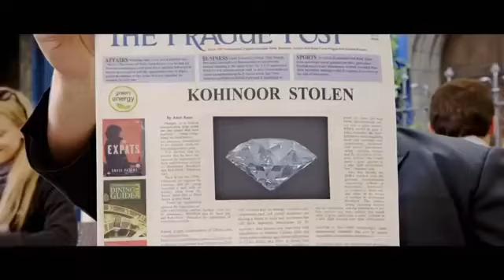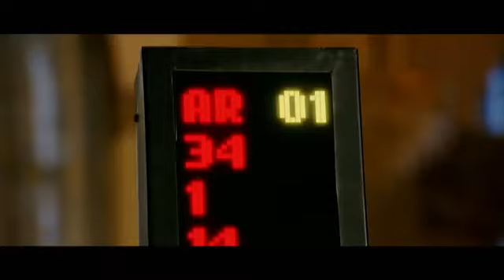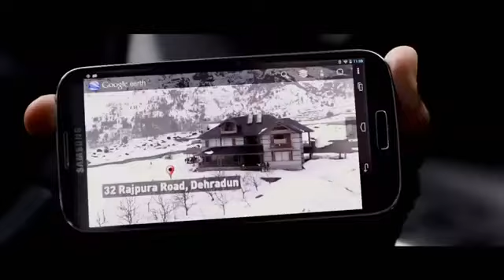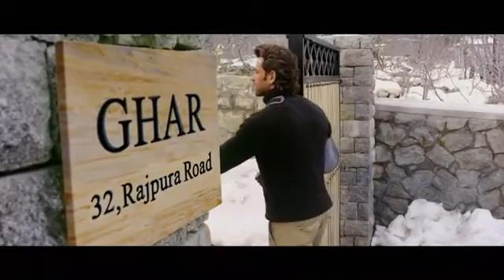April 5, 2020